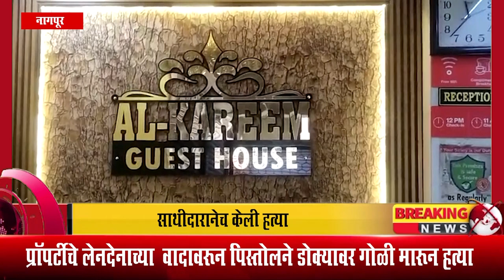CRIME NEWS || प्रॉपर्टीचे लेनदेनाच्या वादावरून पिस्तोलने डोक्यावर गोळी मारून हत्या